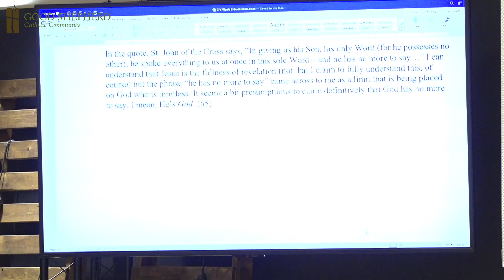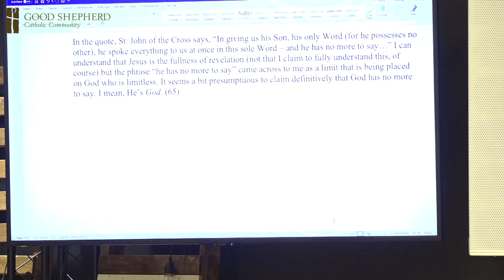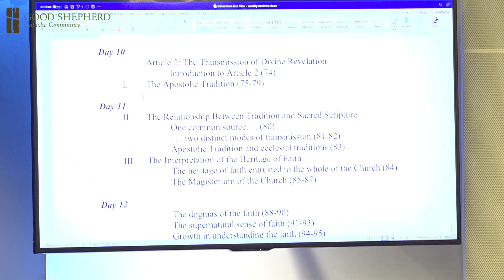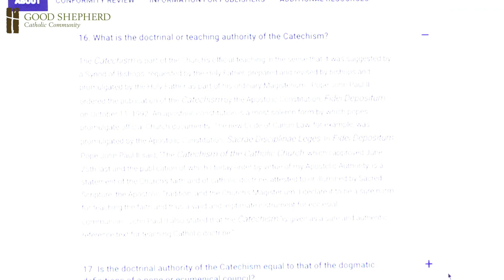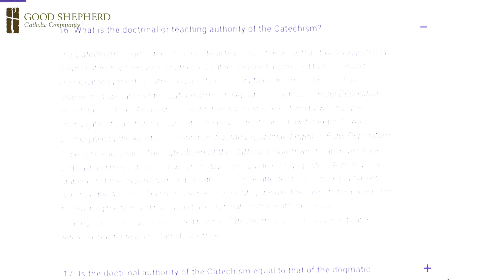Catechism in a Year - Week 2